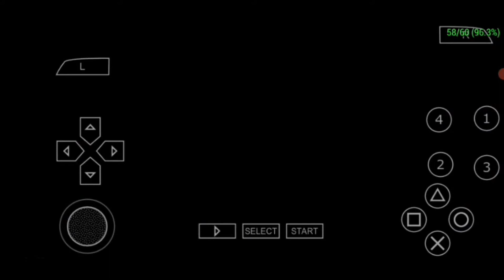Ben 10 Ultimate Alien Cosmic Destruction Android gameplay part 8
Asslam-o-Alaikum guys  tonight you'll  see Ben 10 Ultimate alien cosmic destruction gameplay part 8 Terracotta Dragon boss fight but i'm playing it  with mods and cheats and if you also wanted to play this game then don't worry i give link down below of this game as well as texture link to for android and soon i'll upload more gaming video and you will never get bored on my YouTube channel so subscribe my YouTube channel i'll see you soon in my next video untill then take care and Allah Hafiz

(Note little tip: after extraction you'll get this folder ULES01471 then rename it and write this ULUS10542 now cut and paste it in the psp texture folder now texture of the game will be changed hope this little tip will help you)

Game music and details:
Ben 10 Ultimate Alien Cosmic Destruction
GENERAL INFORMATION
RELEASE DATE
October 5, 2010
DEVELOPER
Papaya Studio (Console Versions)
Griptonite Games (DS)
PUBLISHER
D3 Publisher
ENGINE
Vicious Engine
WRITTEN BY
Charlotte Fullerton
COMPOSED BY
Michael McCuistion
Lolita Ritmanis
Kristopher Carter
SERIES
Ben 10: Ultimate Alien
SYSTEMS
Nintendo DS
PlayStation 2
PlayStation 3
PlayStation Portable
Wii
Xbox 360

►⎸ ABOUT COPYRIGHT ⎸◄
~ Credits